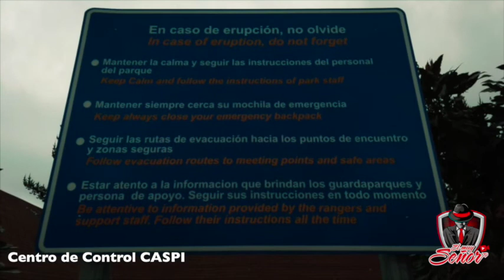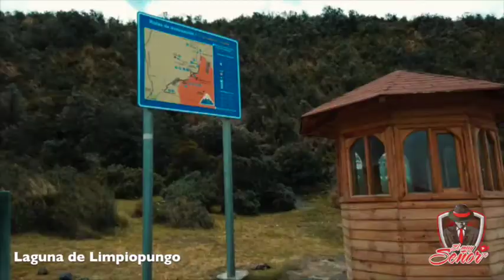ENTRE DOS VOLCANES elhito 4500mts.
LA CIMA DEL HITO SE ENCUENTRA ENTRE UN VOLCÁN DE TRES PICOS Y EL VOLCÁN CÓNICO MÁS HERMOSO DEL MUNDO...
CONOCE ESTA RUTA...